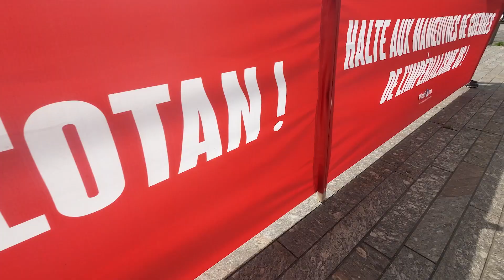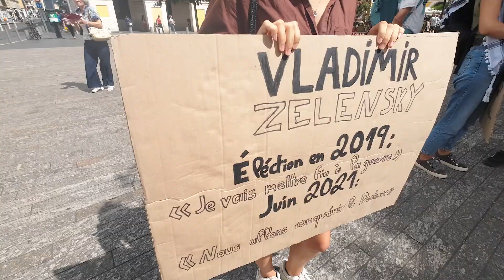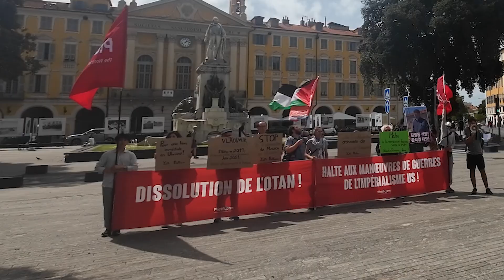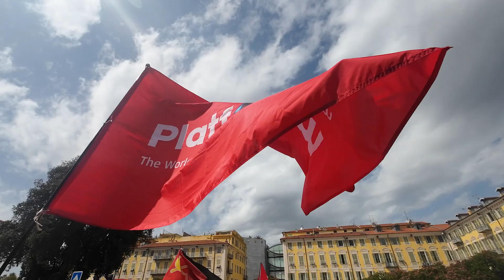Rassemblement pour la Paix à Nice avec la Plateforme Anti-Impérialiste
Le 7 septembre 2024, la JRCF, le PRCF et les membres de la Plateforme anti-impérialiste, réunis à Nice pour une conférence, ont manifesté pour la paix.

Ce rassemblement, avec prise de parole, a eu lieu en plein centre de Nice, place Garibaldi. Notre représentant JRCF/PRCF a prononcé un discours de mobilisation anti impérialiste pour la paix, portant également un message solidaire aux camarades du Donbass frappés par la guerre conduite par l’OTAN depuis 10 ans. Une allocution de soutien au PDP a été prononcée au nom de la plateforme.

Une initiative qui s’inscrit dans la continuité des manifestations organisées à Paris et dans de nombreuses villes par les communistes et les militants de notre parti : pour mobiliser, avec la Plateforme, contre l’impérialisme, contre le fascisme, pour la paix.